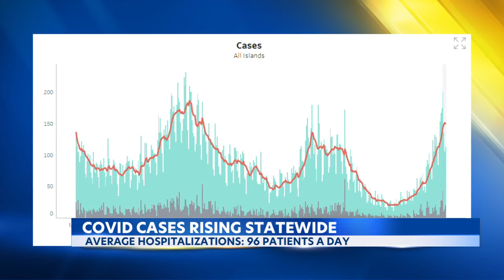Hawaii sees surge in COVID-19 hospitalizations and positivity rates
Happening statewide, COVID hospitalizations and ER visits are rising and getting close to 2023 peak levels.